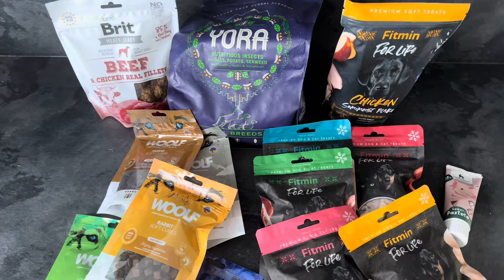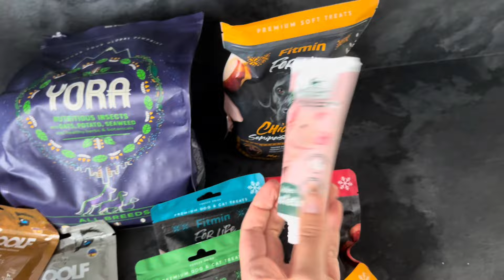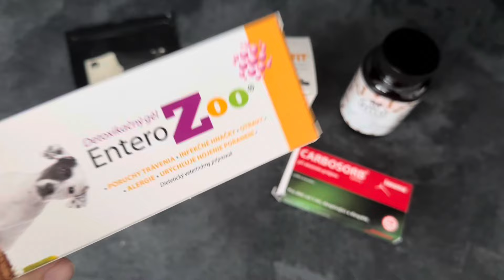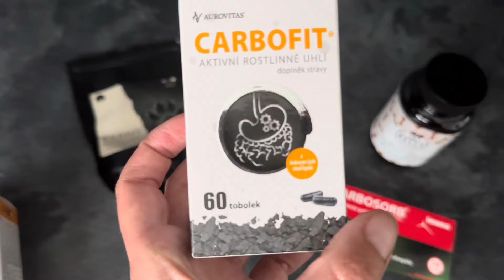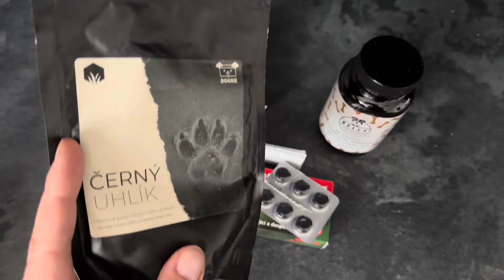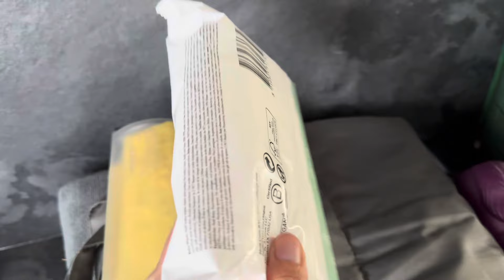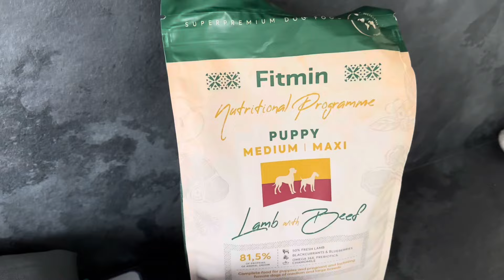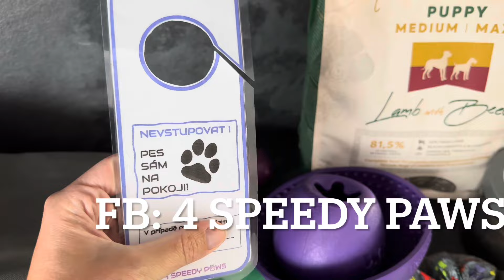Balení psů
Slibovala jsem vám video z balení psích nezbytností na tábor, tak tady je! Najdete v něm moje aktuálně nejoblíbenější vychytávky pro cestování se psem, tipy na fakt skladné tašky (nejen) na tréninky, tyčinky co KONEČNĚ opravdu padnou jako ulité do West Paw Qwizl a nebo třeba rady, jak předejít cestovnímu průjmu u pejska a čím ho kdyžtak zastavit, abyste si nezkazili dovču/tábor. Pobavíme se také o praktických sáčcích na exkrementy za pár kaček, odkládací podložce, tipech na výběr pamlsků na cesty a tak vůbec :)

podpořit kanál 4 SPEEDY PAWS můžete zakoupením virtuálních pamlsků nebo členství na Děkujeme!

rezervační systém (tréninky, semináře, tábory, akce): 4speedypaws.dogres.cz Nenašli jste termín? Napište mi a nějaký najdeme! Nabízím individuální tréninky online - z gauče i z terénu.

Využít můžete naše slevové kódy:
rebeldog.cz kód "4SPEEDYPAWS10" pro slevu 10% na vše
fitmin.cz kód "NOSEW15" pro slevu 15% při nákupu nad 890,- Kč

Ahoj pejskaři! Vítej na kanále 4 Speedy Paws. Jmenuji se Petra, jsem psí trenérkou, oficiální rozhodčí sportu Dog Puller, rozhodčí Rally Obedience RO3 a certifikovaným Canine Conditioning Fitness Coachem. Mám fenku border kolie - Brexie a společně sbíráme úspěchy na poli různých sportů, výletíme a je nám spolu krásně. Nově mám také fenku Alyx, jejíž výchovu můžete sledovat na našem kanále.
INSPIRUJ SE - NAUČ SE NĚCO NOVÉHO - OBOHAŤ ŽIVOT SVÉHO PSA - SDÍLEJ A ODEBÍREJ NAŠE VIDEA - DÍKY!

Hi Doglover! Welcome to 4 Speedy Paws. I am Petra - a professional dog trainer and certified Dog Puller, Rally Obedience Referee and certified Canine Conditioning Fitness Coach. I have two dogs now. Brexie is 6y border collie. Together we master various sports, make trips and have fun together. Alyx is a brand new addition to our family and you can see her growing up on our channel.